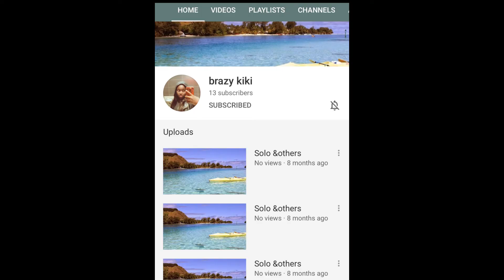Rainbow Six Siege: Through the Wall